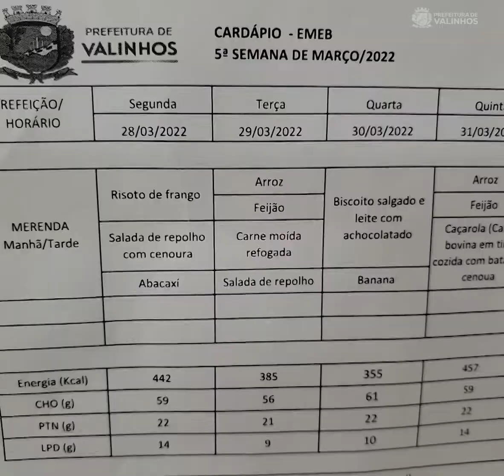Prefeitura de Valinhos promove alimentação balanceada para alunos da Rede Municipal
ALIMENTAÇÃO ESCOLAR DE QUALIDADE - A melhoria da qualidade alimentar dos alunos da rede municipal de ensino em Valinhos faz parte de um novo projeto da Prefeitura que, por meio da Secretaria da Educação, promoveu a mudança dos cardápios com a introdução de alimentos ainda mais saudáveis e ricos em nutrientes.

Com base no Programa Nacional de Alimentação Escolar (PNAE), os atuais cardápios agora contam com um novo formato e o reforço de algumas frutas, legumes e verduras, e em abril será realizado teste para que seja introduzido pescado, considerada uma proteína de alto valor